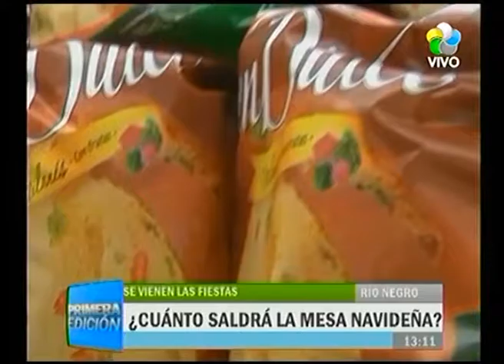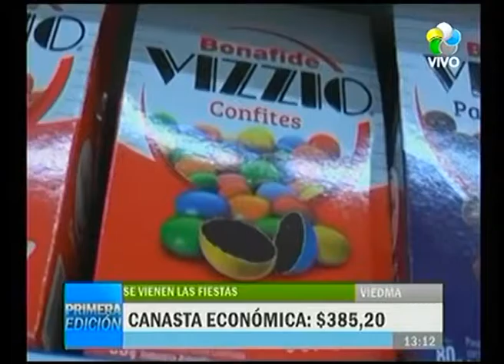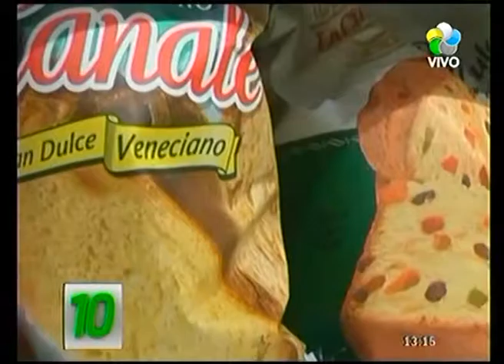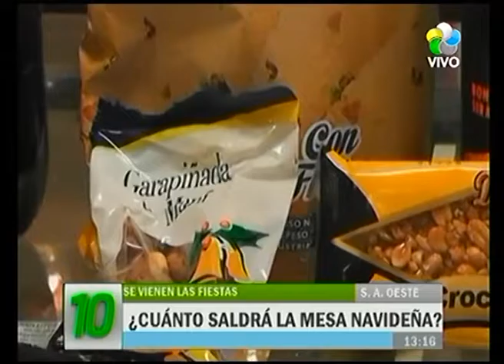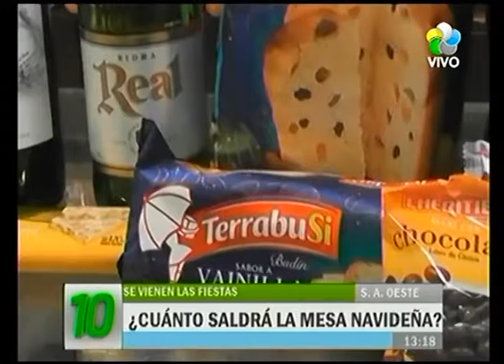Región: Repasamos los precios de la Canasta Navideña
Repasamos los precios de una canasta económica y otra un poco más cara en distintas ciudades de la provincia.